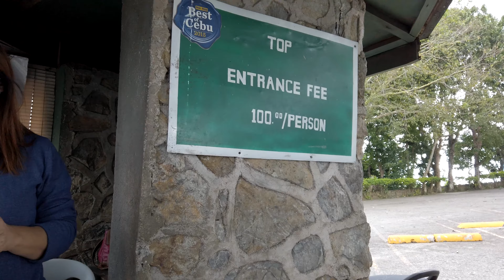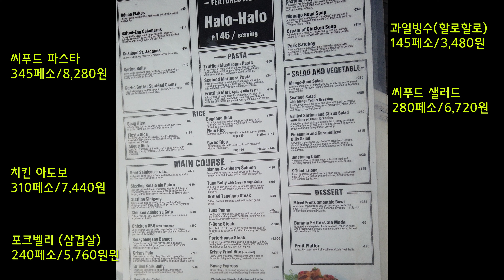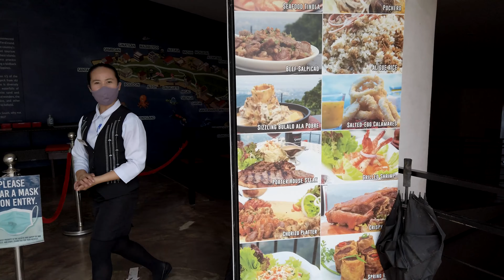[ENG] 필리핀 세부투어 6 세부에서 가장 높은 곳 탑스전망대 (TOPS LOOKOUT), 탑오브세부(TOP of CEBU) 레스토랑 리뷰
세부패밀리(CebuFamily)의 필리핀 세부투어 6. 세부에서 최고의 뷰를 만끼 하고 싶다면 세부에서 가장 높은 곳에서 세부시티는 물론, 막탁 섬까지 볼 수 있는 "탑스전망대(Tops Lookout)"를 빼 놓을 수 없겠죠? 탑스전망대 바로 옆에 위치한 탑오브세부(Top of Cebu) 레스토랑도 방문 하였습니다 티켓팅 후, 입장도 하기전에 갑자기 비가 쏟아졌지만 금새 그쳐 무난히 여행을 마쳤습니다 탑스전망대나 탑오브세부 가시려면 해질 무렵을 추천합니다.